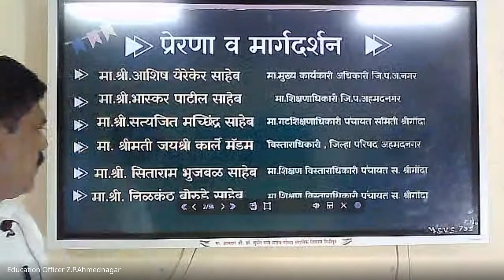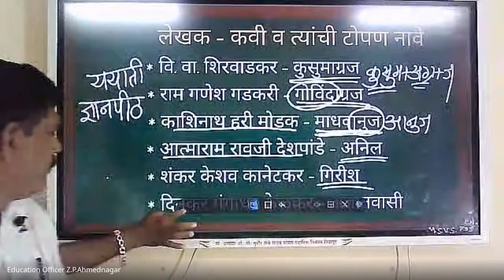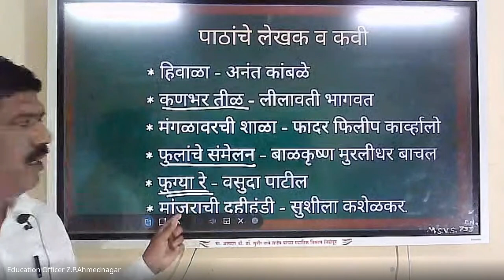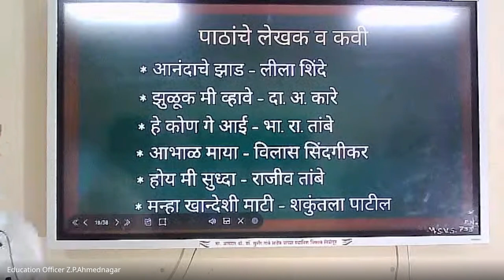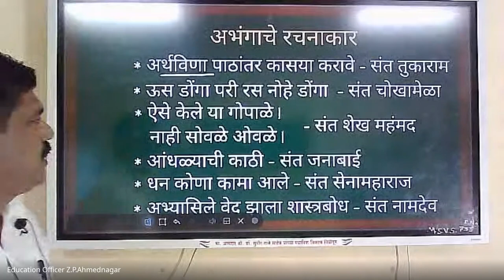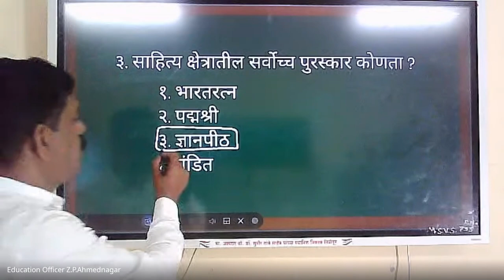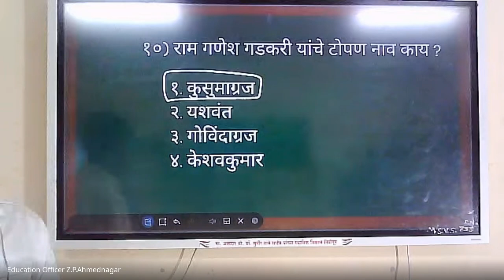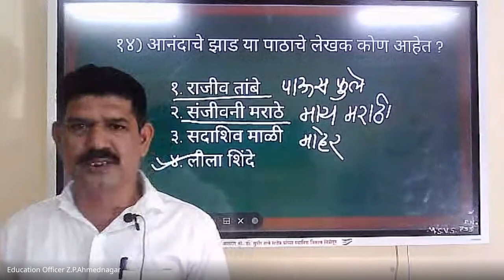मिशन आरंभ ५ वी शिष्यवृत्ती मार्गदर्शन – 2024 09 17 06 45 IST – Recording